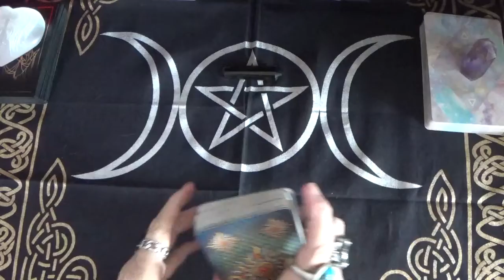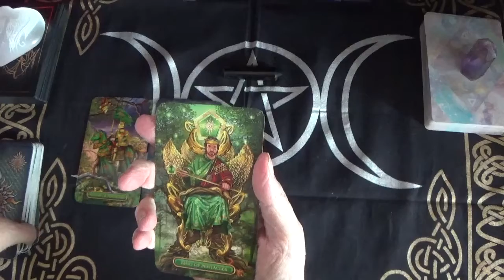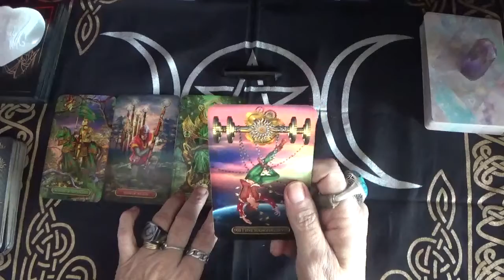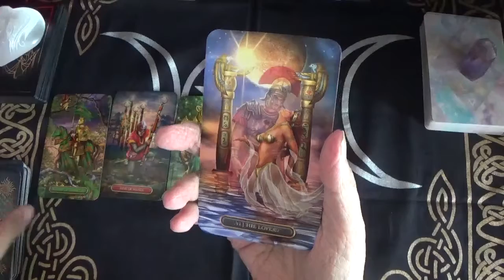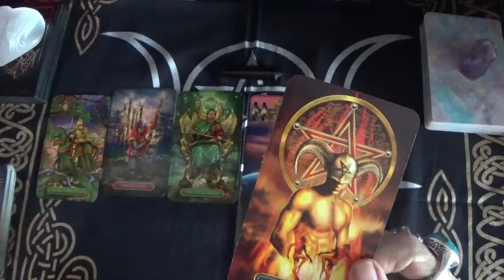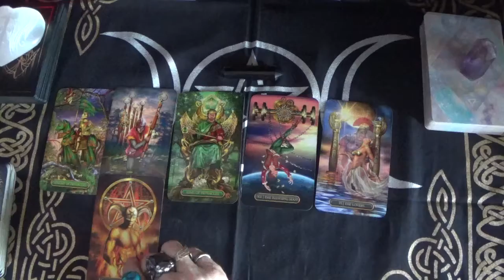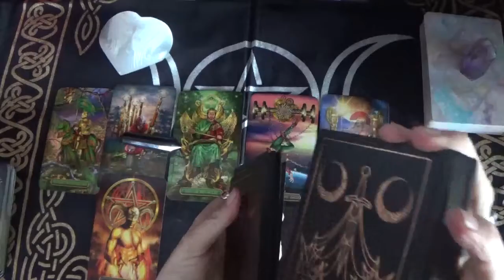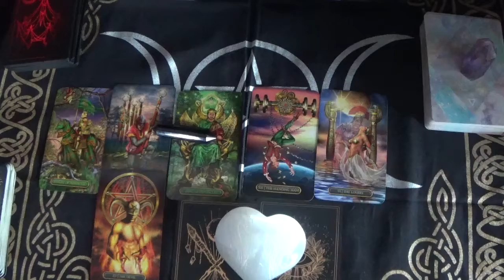Daily dose of reality, 6/12/2021